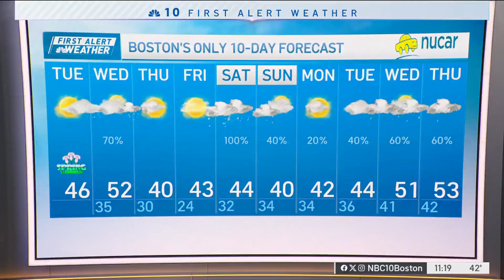Winds are gusty in Boston Tuesday, with temps in the 40s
Tuesday: Fair sky with a steady breeze, clouds fill in late. Highs in the 40s, wind chill 30s.
Overnight Tuesday night: Cloudy with a few flurries and sprinkles. Lows around 30.
Wednesday: More clouds than sun, AM flurry, evening scattered rain/snow showers. Highs around 50.
Thursday: Blustery, fair. Highs in the 30s.